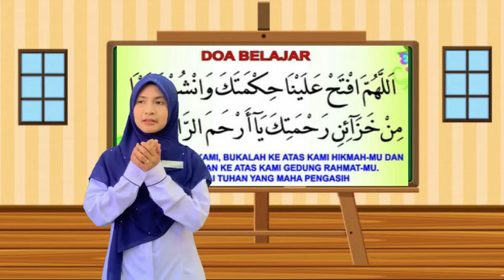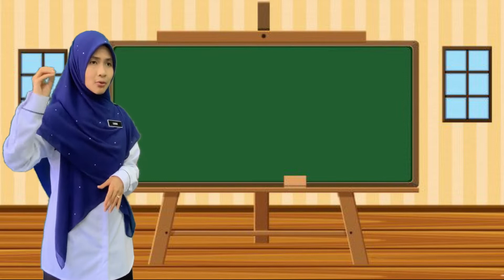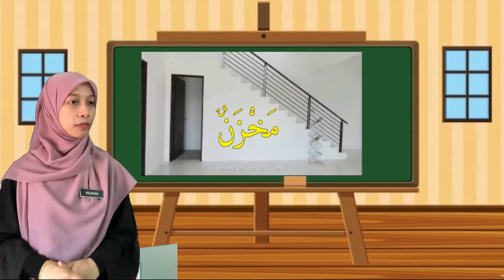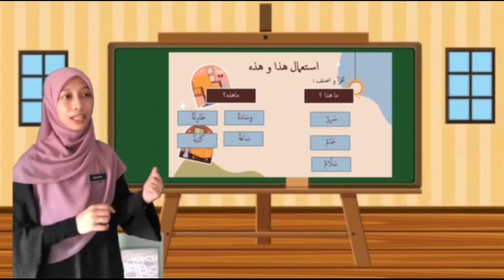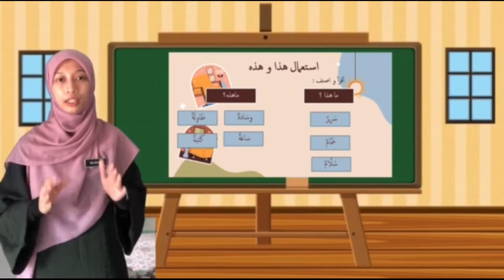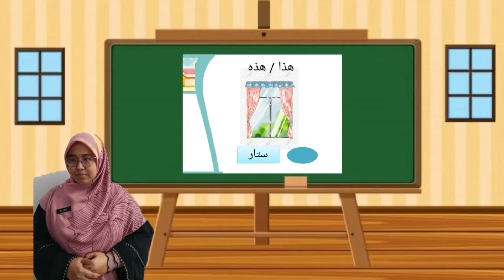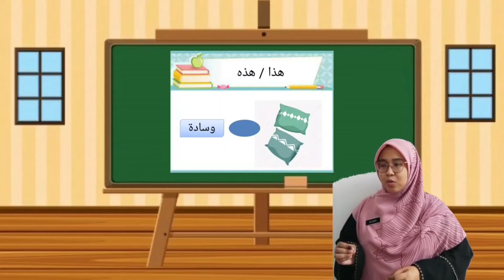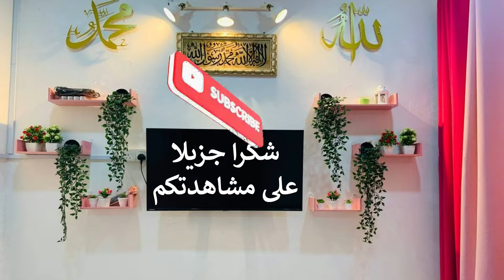Pengajaran Mikro dan Makro Bahasa Arab Sekolah Rendah (BAMB2102R) - Baiti Jannati Tahun 4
Beikut merupakan pembentangan berkumpulan bagi subjek Pengajaran Mikro dan Makro Bahasa Arab Sekolah Rendah.
Ribuan terima kasih diucapkan kepada tuan pensyarah kami iaitu Ustaz Mohd Hilmi Bin Rozali atas segala tunjuk ajar dalam menjayakan tugasan kami ini. Semoga video ini bermanfaat buat anda.

Terima kasih kepada ahli kumpulan atas segala kerjasama yang padu
Nurun Najihah Binti Misnan
Noor Amilya Binti Yusof